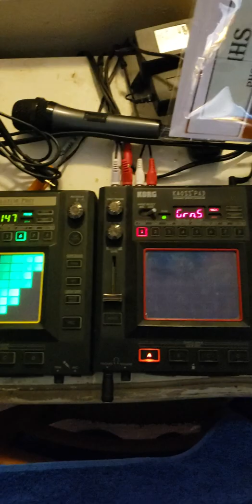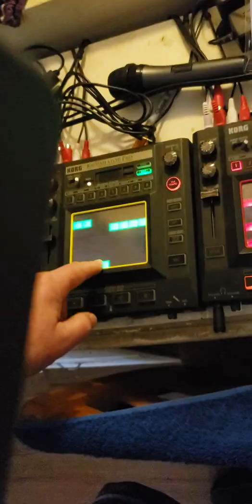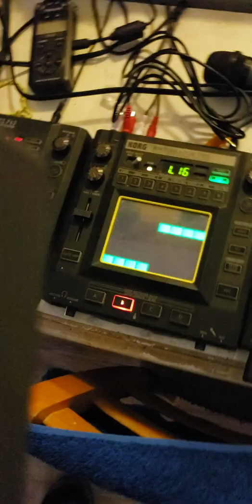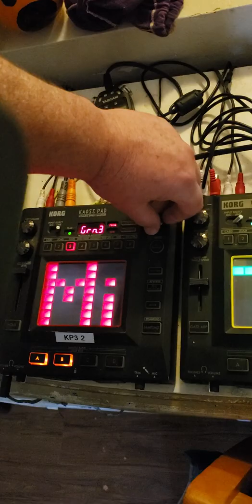The Beats of Verity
Just mixing up Verity's beats.